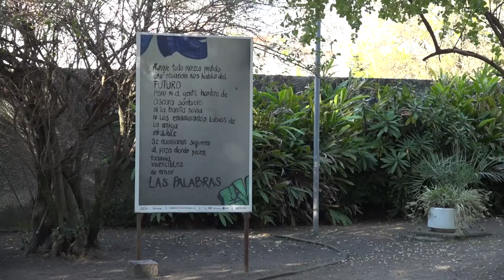150° aniversario del nacimiento de José Enrique Rodó